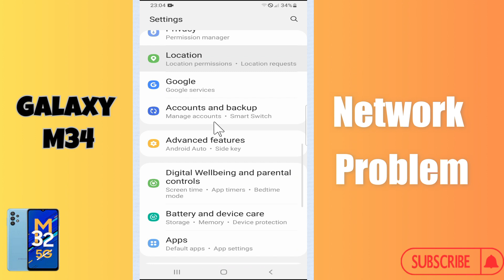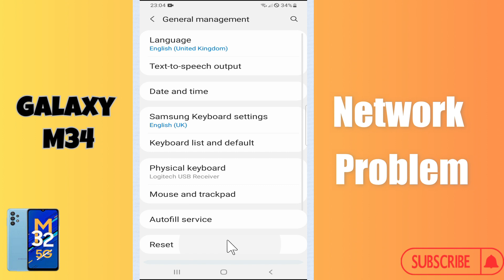Network Problem Samsung Galaxy M34 || How to solve network issues || Network not working